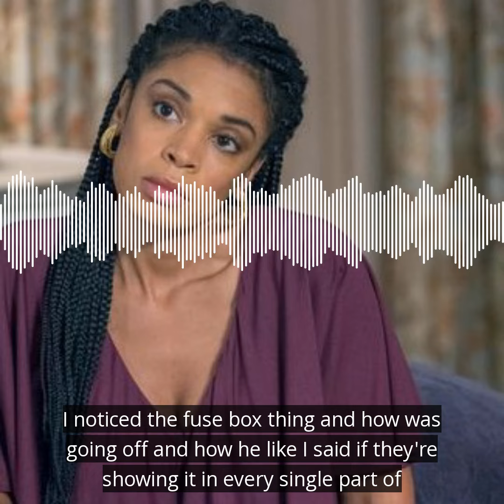This Is Us Season 3 Episode 3 "Katie Girls" Prediction: Beth Is Definitely Going To Be "HER"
Mary drops a blazing HOT TAKE prediction for Beth on the ThisIsUsToo podcast after we watched ThisIsUs episode 3.03, "Katie Girls"...it was so good she even got the prestigious "Outstanding" award...

It has to do with politics, and slight alcohol problem...

Maryandblake.com